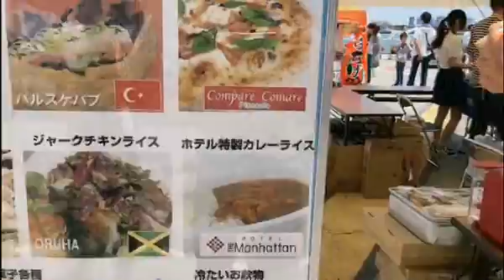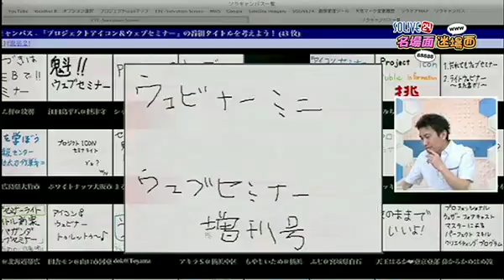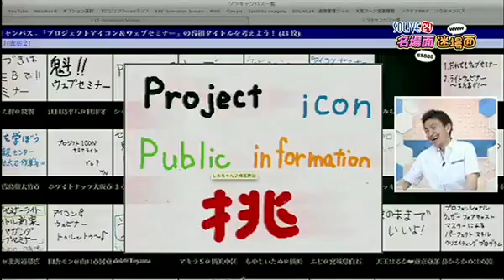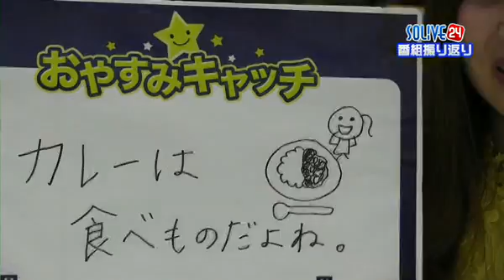SOLiVE24 (undefined undefined) 2016-05-23 00:37:03〜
【undefined undefined: undefined】
undefined